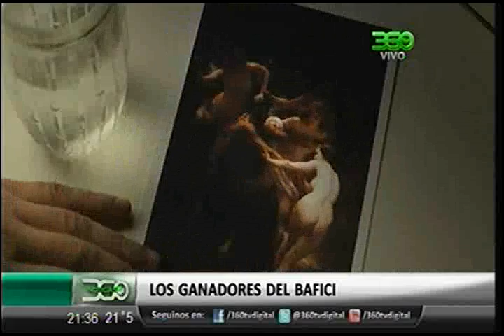360 TV - [Bafici] Conocé los ganadores del festival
360 TV - [Bafici] Conocé los ganadores del festival